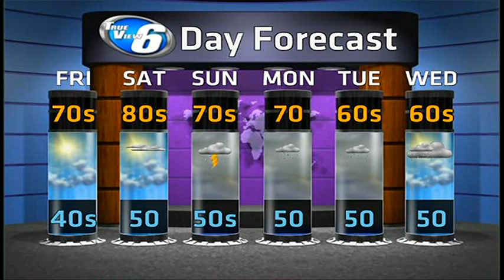Tranquil, sunny & warm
Michigan's Upper Peninsula's Weather Forecast for May 29, 2014